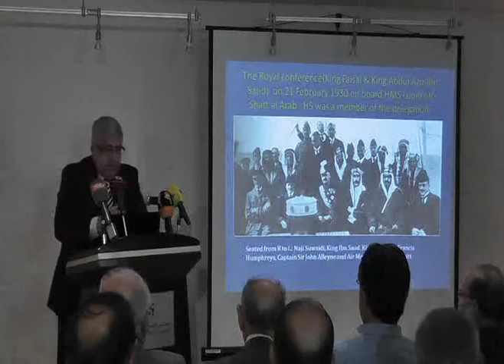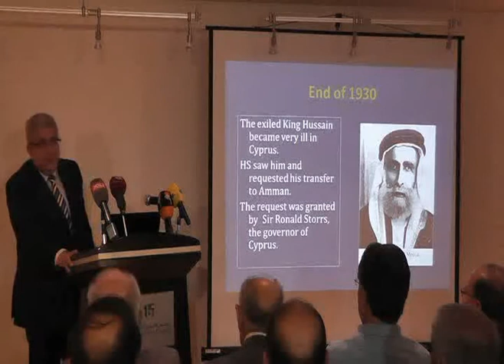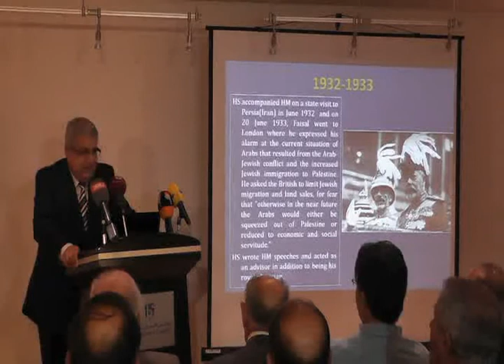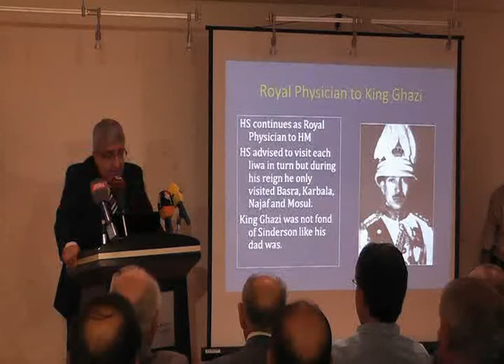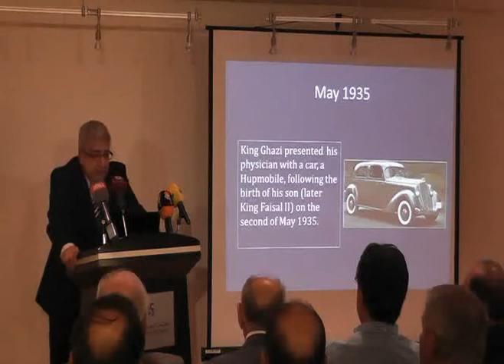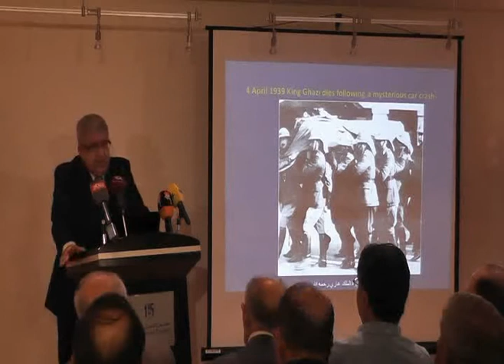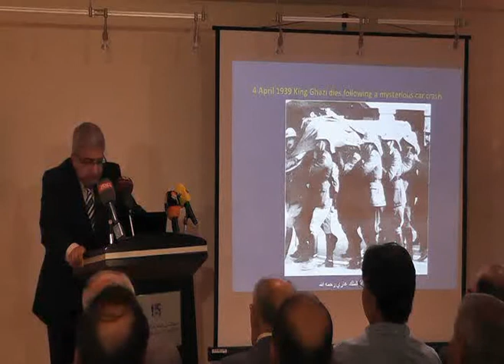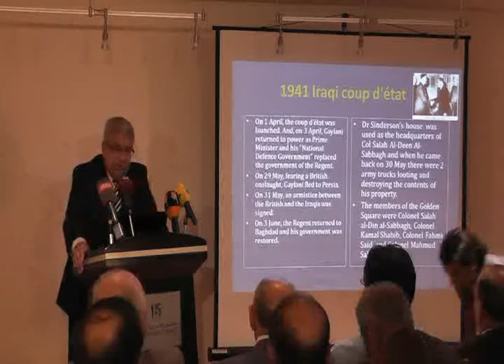محاضرة للبروفسور د.على صادق جواد 2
محاضرة للبروفسور د.على صادق جواد بعنوان" السير هاري سندرسن باشا الطبيب والمعلم والمستشار الملكي"